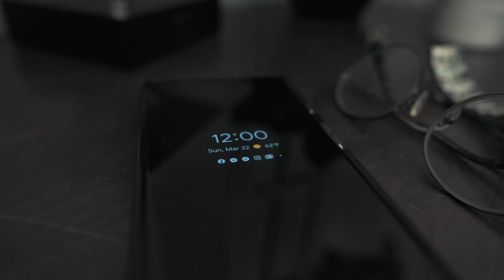Quarantine Day 3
I hope these videos make you laugh or at least entertain you a bit during this crazy weird time.

Be kind to each other we need to support each other during this crisis.

Category